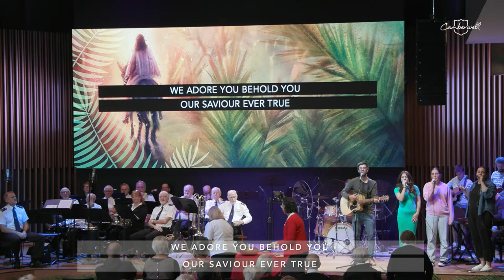Camberwell Salvos - 24th March 2024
Palm Sunday
Theme / Turn Your Eyes to the Coming King
Scripture reference / Mark 11:1-11
Bible message presented by Major Darren Elkington